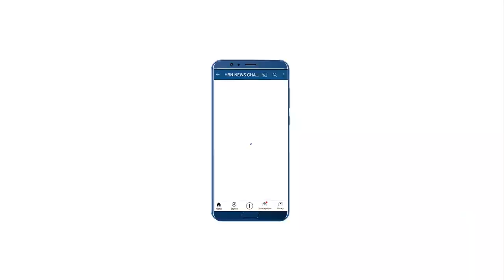रामबिरेश यादव पूर्व प्रधान के साथ उमड़ा जन सैलाब | HBN News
रामबिरेश यादव पूर्व प्रधान के साथ उमड़ा जन सैलाब